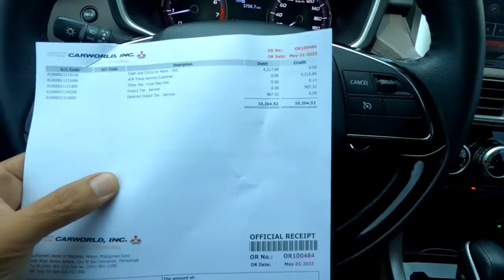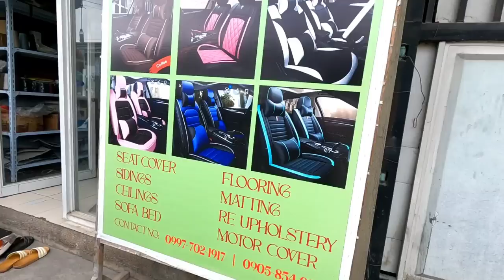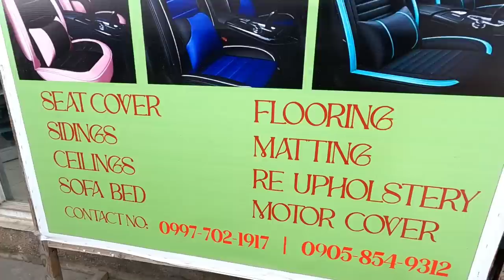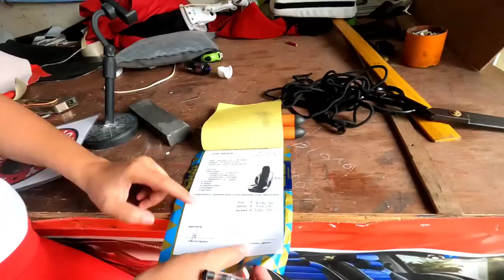XPANDER CROSS LEATHER SEAT COVER INSTALLATION - Magkano inabot